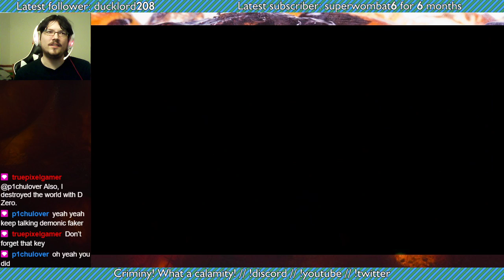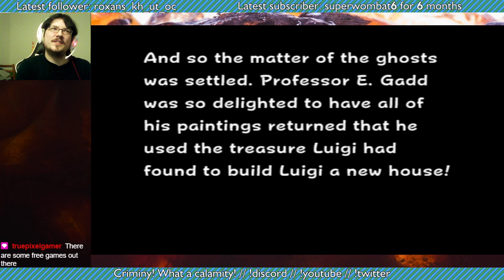Gamecube Night - Luigi's Mansion (Part 3 - Finale)